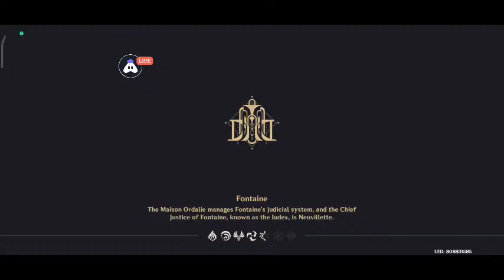Event no.6 or 1/7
do quick LostRiches GenshinImpact Event and grind and weekly stuff 1/7 8?

there too many quest gonna do 1 by 1 whatever i could

i may busy so afk not longer or mabye longer?

i miss it lot story need to do it bit by bit even its hard time to get

laggy but wanted play ;-; even its lag or Loading Too long
and must patient ;-;

date mean updated or i found at

1/1
PAIMONSEAYOUIN2024

12/??
HJGDJA2FW7FH ,
NNDFKSKEX6TH ,
NA88ANTJL5SD ,
EA8RWDMBVRTR

12/20
NA88ANTJL5SD

12/8
RS99D5LVTM6V
UBRQC4MCT4PZ
8BQ9CMMVS5PM
Expired x x

11/8
EA8RWDMBVRTR
WA8MJCETGXLR
YB95JDESYXRV
3SRM2VEBYWHR

idk expired or not

streaming tags?

other..

Hey folks! Watch me play Genshin Impact!

Today I am streaming genshinimpact. Other popular games:
PUBG Mobile
Garena Free Fire
Among Us
Call of Duty Mobile
Fall Guys
Fortnite
Roblox
Minecraft

PUBG Mobile
Garena Free Fire
Among Us
Fall Guys
Fortnite
Roblox
MinecraftHey folks! Watch me play Genshin Impact!

PUBG Mobile
Garena Free Fire
Among Us
Fall Guys
Fortnite
Roblox
Minecraft